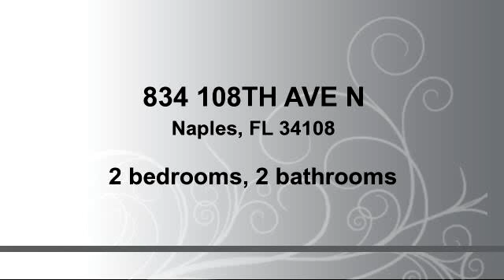Property for sale - 834 108TH AVE N, Naples, FL 34108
Bedrooms: 2
Bathrooms: 2 bathrooms
Square Feet: 0
Price: $285,000

04/06/2015 07:17:01 pm

Last modified: